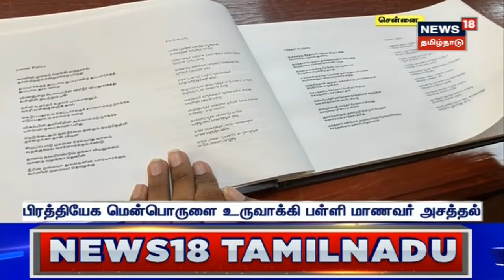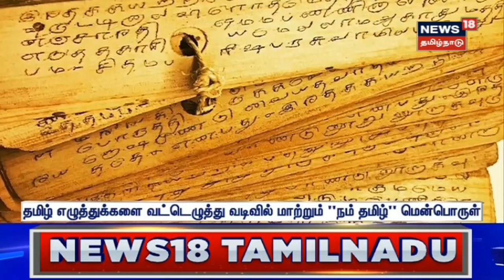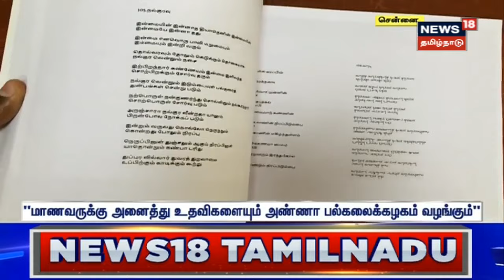Tirukkural-ஐ மீண்டும் வட்டெழுத்தில் மாற்றிய மென்பொருள் - 9 வகுப்பு மாணவருக்குக் குவியும் பாராட்டு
Tirukkural | திருக்குறளை மீண்டும் வட்டெழுத்தில் மாற்றிய மென்பொருள் - 9 வகுப்பு மாணவருக்குக் குவியும் பாராட்டு. பிரத்யேக மென்பொருளை உருவாக்கி அசத்திய மாணவரை ஸ்டார்ட் அப் தொடங்க சென்னை அண்ணா பல்கலைக்கழகம் அழைப்பு விடுத்துள்ளது.

Tirukural Software | 9 Std Student Created Software For Tirukkural | Anna University | Tamil News | News18TamilNadu | Nam Tamil Software By 9 Std Student